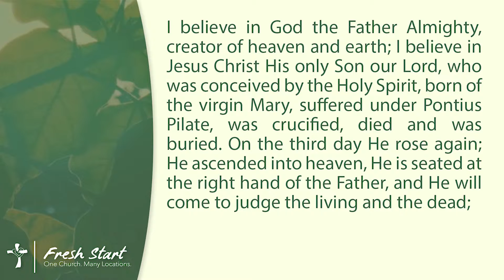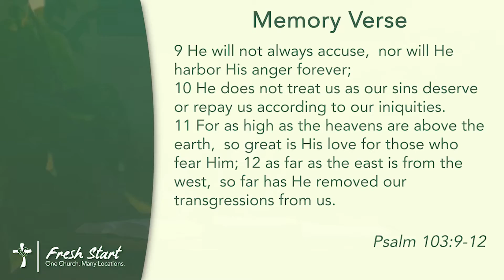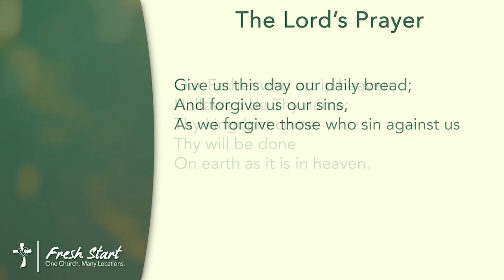Title Credo Part 6 YouTube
From Pastor Bill Vallet at Pennsylvania Ave United Methodist Church / Fresh Start.

• Pine City (Pennsylvania Ave United Methodist Church):
Traditional Service - Sunday @ 10:00am
Contemporary Fresh Start 6:11 Service - Saturday @ 6:11pm

• Elmira Heights (Fresh Start - Miracle Mile Campus):
Contemporary Fresh Start Service - Sunday @ 10:00am

Visit PAUMConline.org for more information!